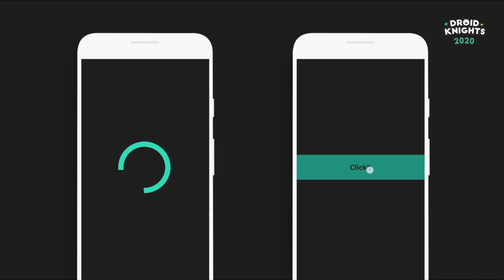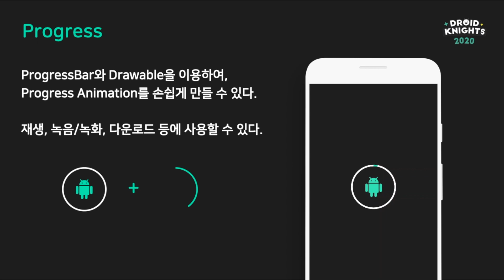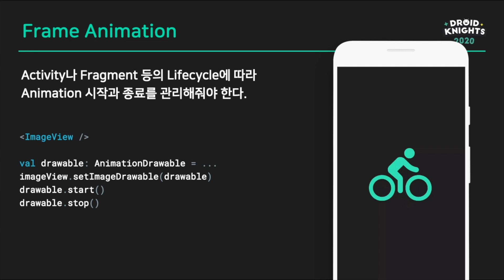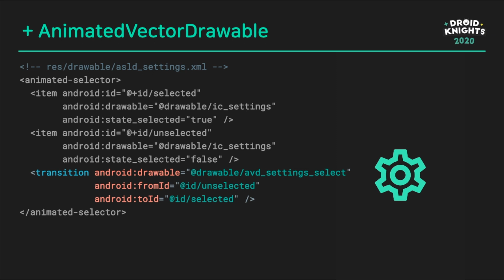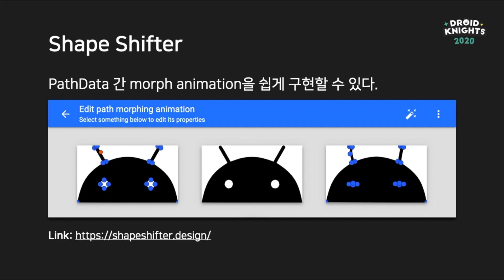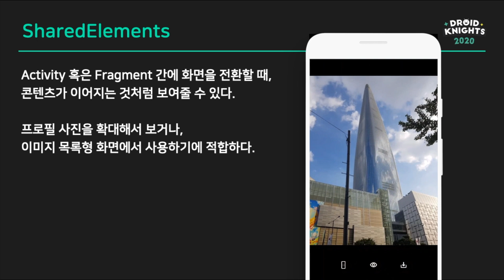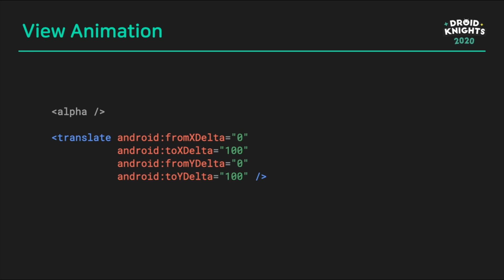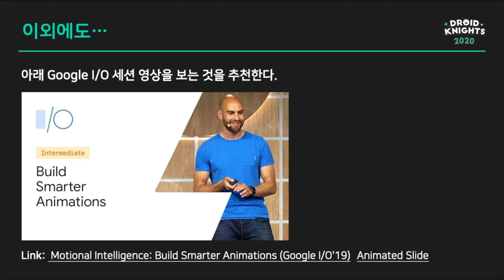[드로이드나이츠 2020] 안성용 - 안드로이드 UI에 Animation 들이붓기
[세션 소개]
안드로이드에는 Animation을 구현할 수 있는 다양한 방법들이 있습니다.
Android Platform/Jetpack API를 이용하여 Android UI/UX를 개선하는 방법을 살펴봅니다.

[이런 분이 들으시면 좋습니다]
Android UI 개발 경험이 있으신 분

[발표자 소개]
Android UI, UX, FRW에 관심있는 안드로이드 개발자입니다.
지금은 네이버웹툰에서 앱을 개발하고 있습니다.

- 10월 중 Q&A 세션을 통해 답변드립니다

드로이드나이츠는 안드로이드 개발자들을 위한 컨퍼런스 기술 중심의 세션으로 안드로이드 개발자들의 경험을 공유하고 만남의 장을 마련합니다.